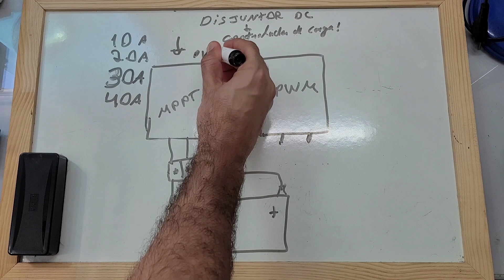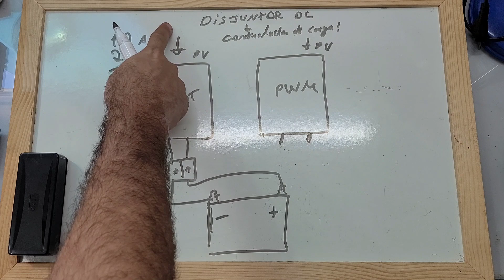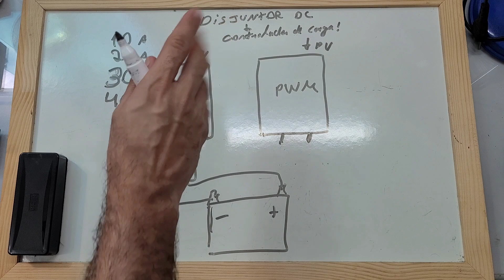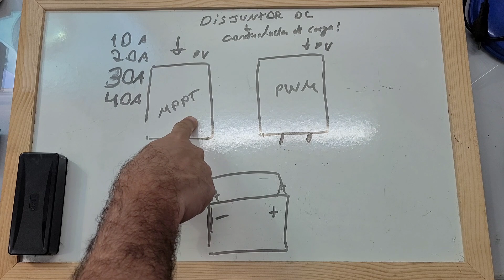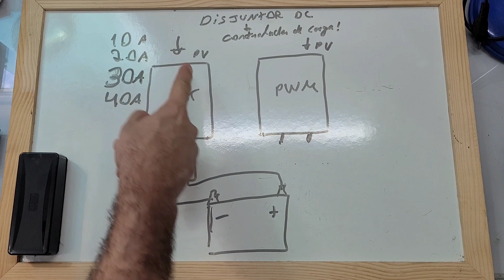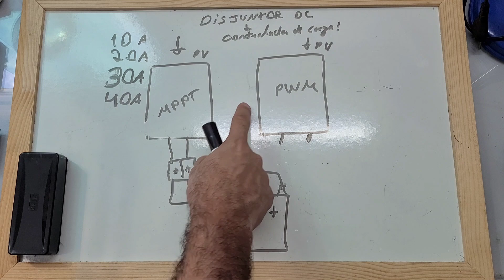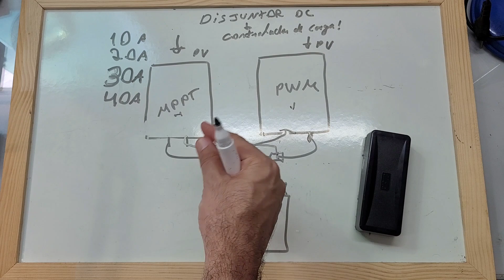Como dimensionar Disjuntor DC entre Controlador de carga e Bateria CORRETAMENTE Energia Solar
Aprenda como Dimensionar corretamente Disjuntor DC entre Controlador de Carga MPPT ou PWM e baterias Energia Solar OFF GRID - banco de baterias -
VEJA AGORA: Onde compro todos meus equipamentos e ferramentas com desconto:

4000/8000w LVYUAN 220v - Estoque BRASIL
4000/8000w LVYUAN 110v - Estoque BRASIL